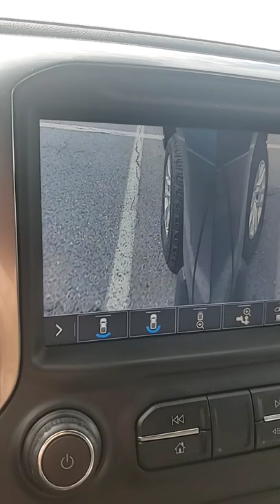2019 Silverado camera problems (6/11/22)